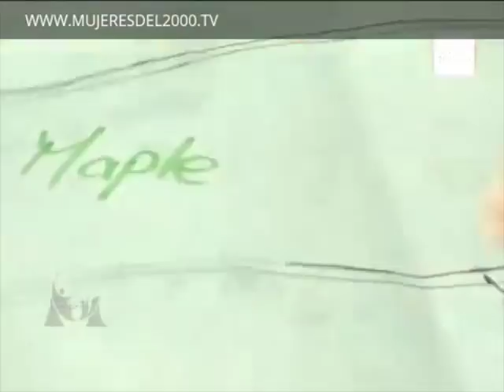COMO HACER SALDALIAS CUERO PARA HOMBRE PARTE #01